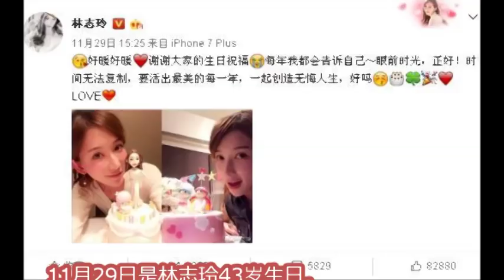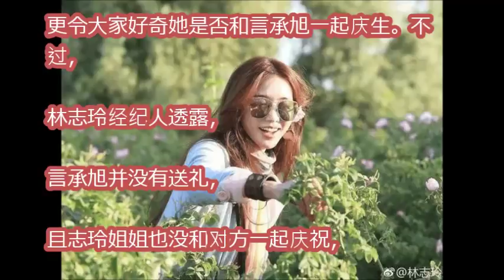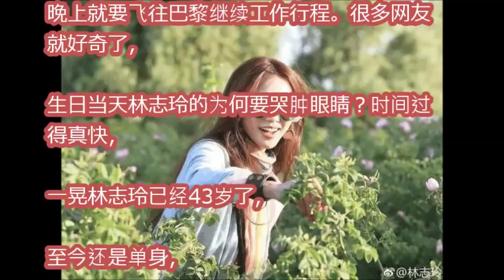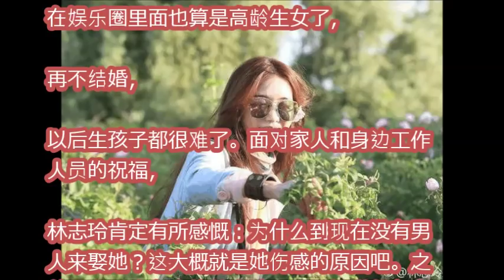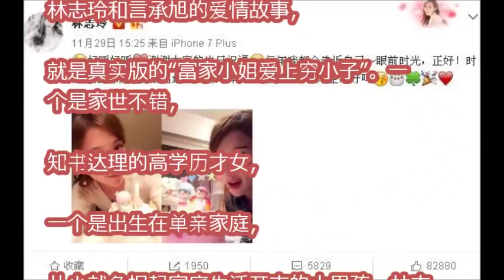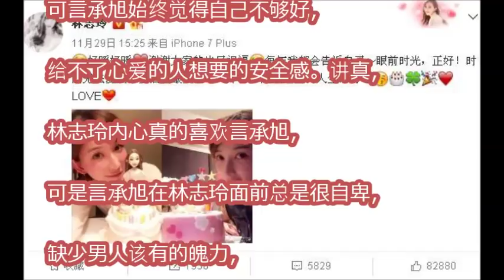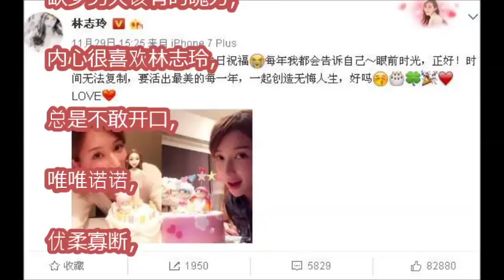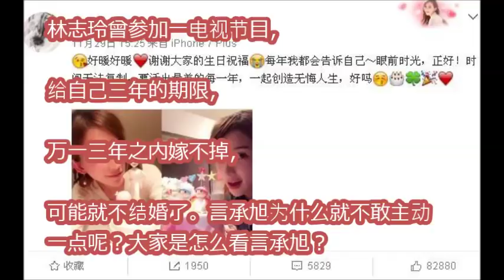林志玲43岁生日哭肿眼 三年之内嫁不掉 就不想结婚了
《旅途的花样》第1期完整版20170603：沈腾初见志玲姐姐秒害羞 华晨宇做好事未赶上火车 Flowers on Trip EP.1【东方卫视官方高清】